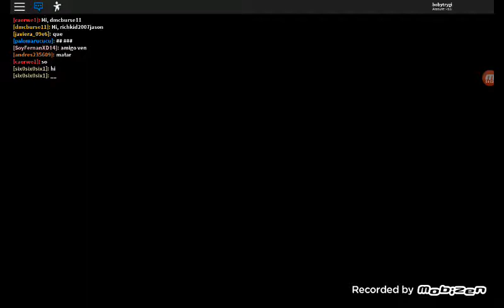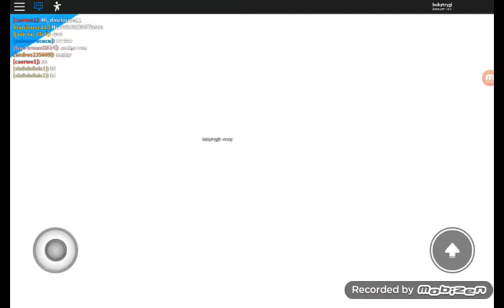Kończę mój dom w Meepcity Eryk Canada